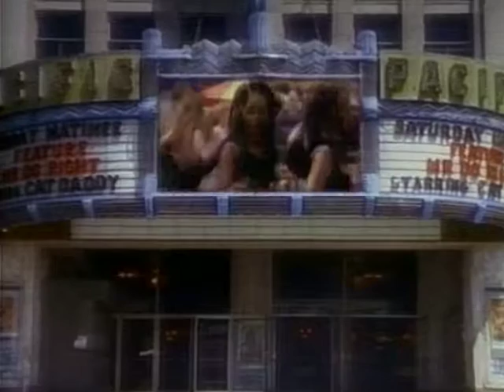Jade ## 5 4 3 2 Yo Time Is Up